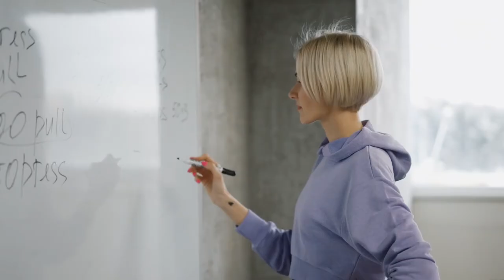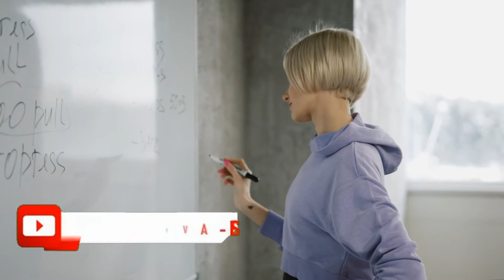QUANDO VOCÊ ACHAR QUE NÃO DÁ MAIS PRA CONTINUAR - MOTIVAÇÃO